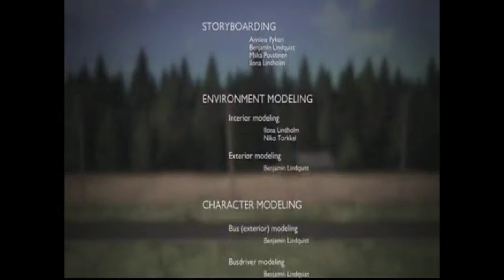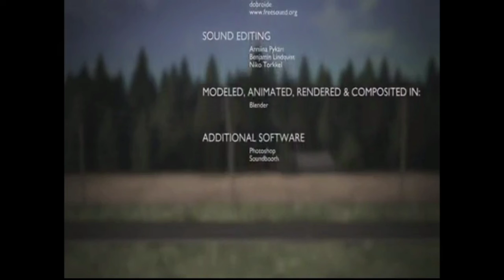baatn kr kaho#youtube#anime ...Road Rasins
Laugh till end,bachpan ki yadein,laugh remove Stress and anxiety,feel nostalgic,kids cartoon,has k lot pot ho jao,funny,comedy.